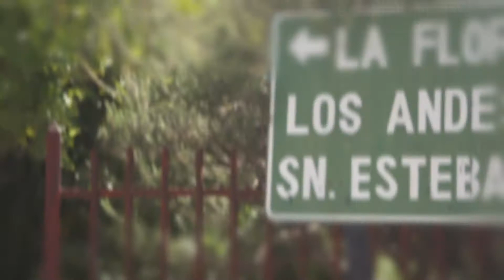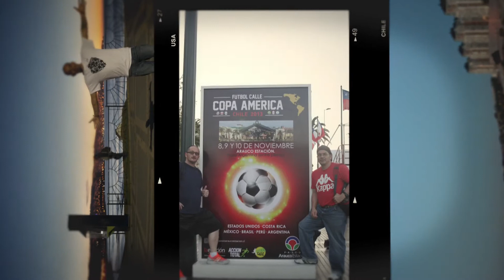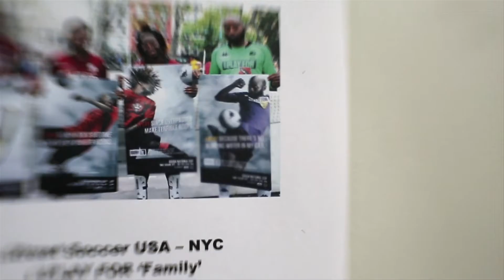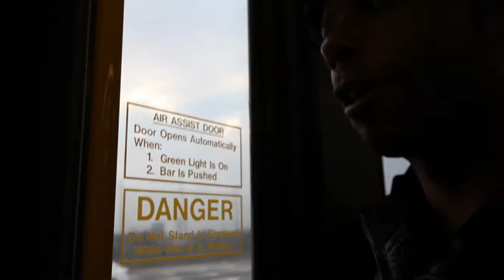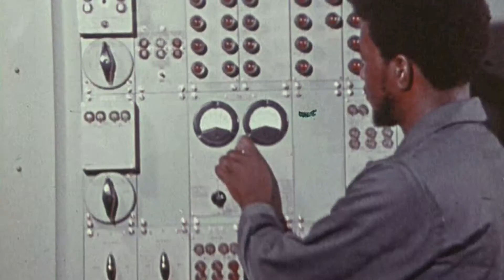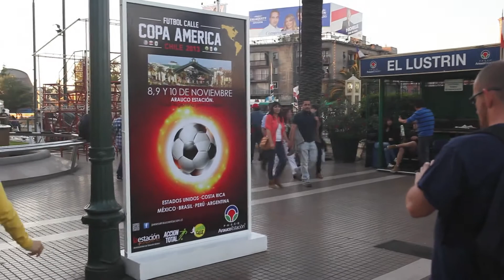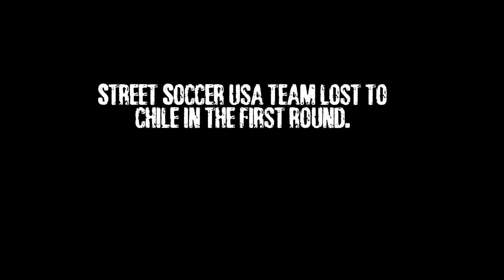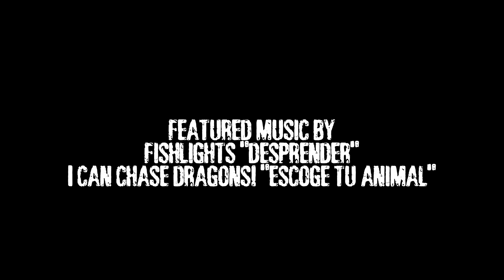The World Cup Project: Chile